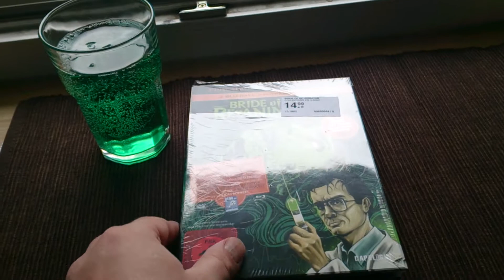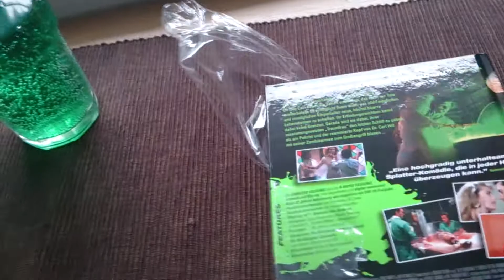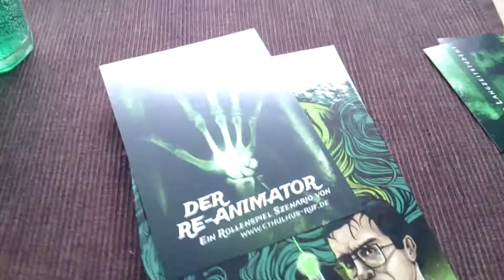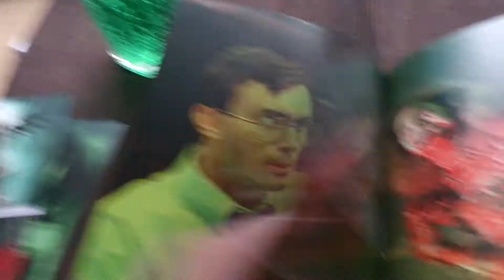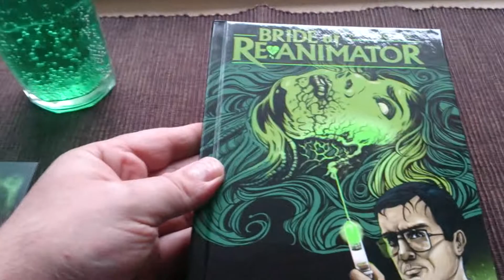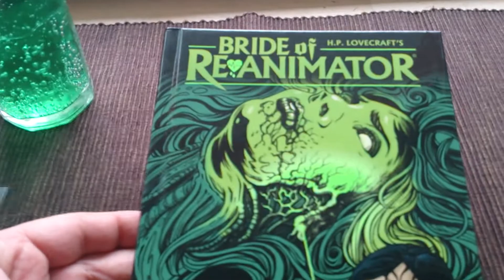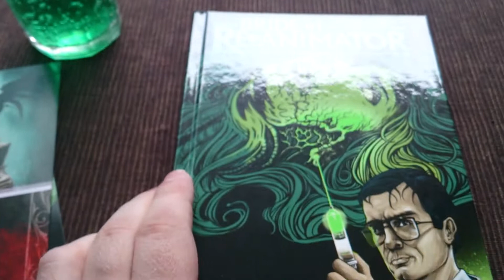Bride of Re-Animator Mediabook Unpacking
hier packe ich das wie ich finde sehr geile mediabook des kultfilms bride of re-animator aus